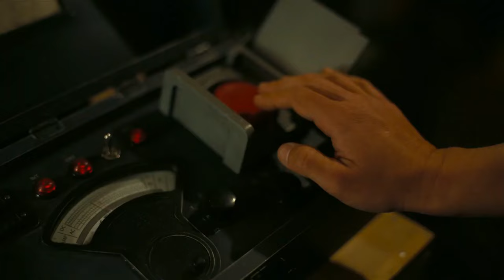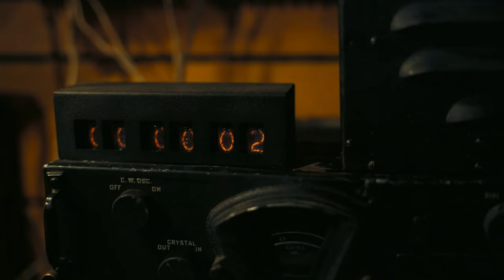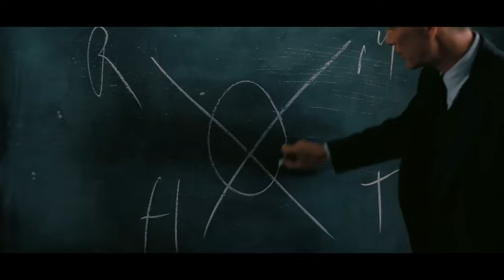Oppenheimer Killed Counter-Culture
Which way, Western man?